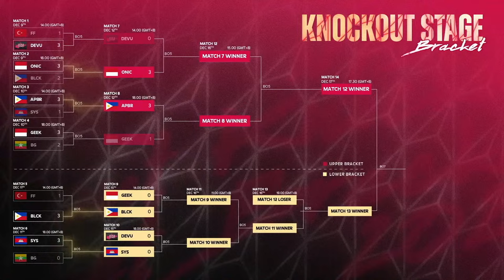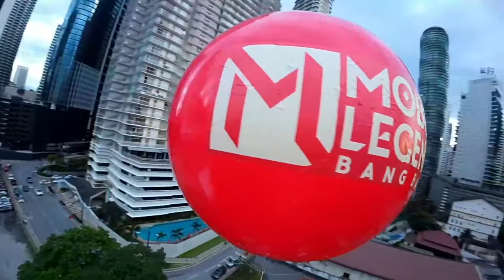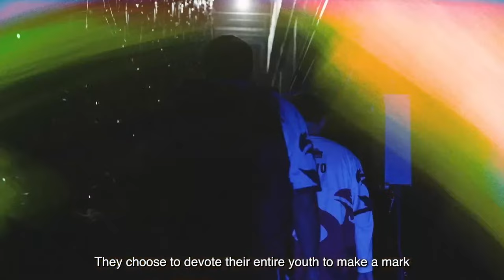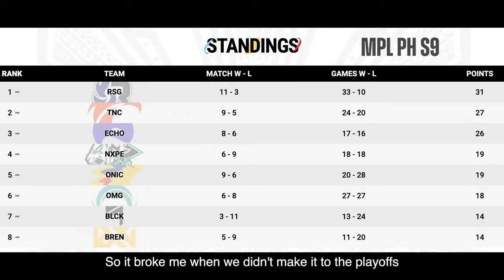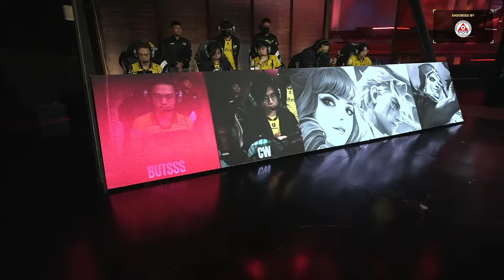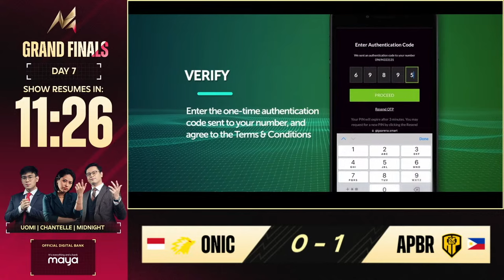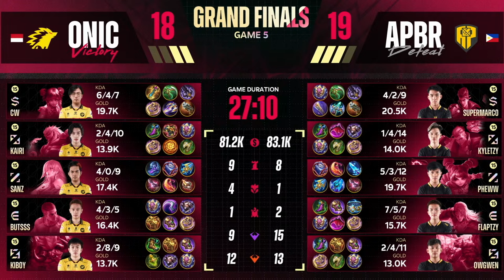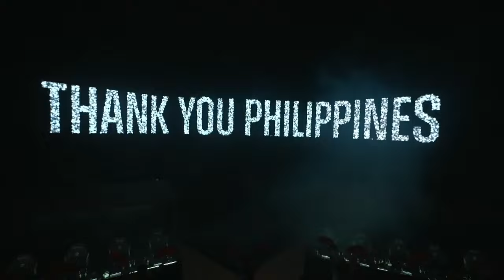LIVE | GRAND FINALS | M5 World Championship | (PH)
🏆 Ito ang sandali na pinakahihintay ninyong lahat. Ang Grand Finals ng M5 World Championship!

🏆 Ang World Stage ay nakahanda na para sa DALAWANG pinakamahusay na team na maglalaro ng isang matinding best of seven upang kunin ang titulo.

🏆 Sino ang kokoronahan bilang mga CHAMPION ng M5?